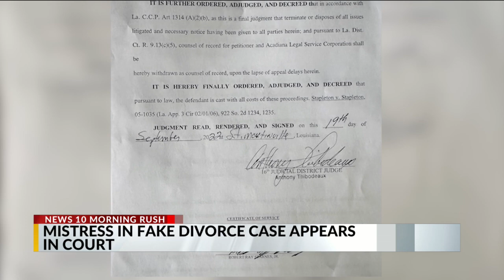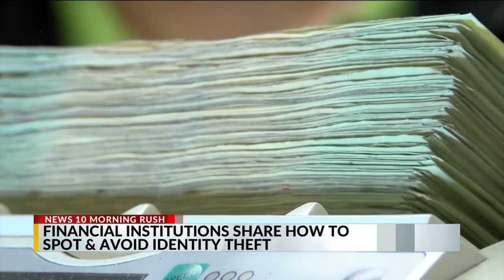Morning Rush 9/20/24